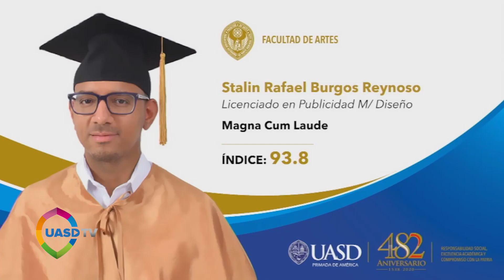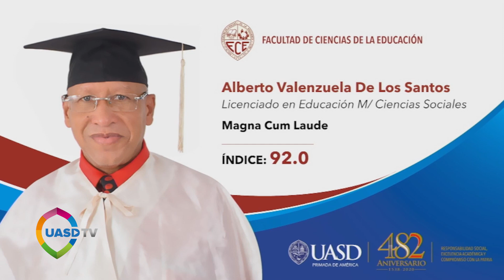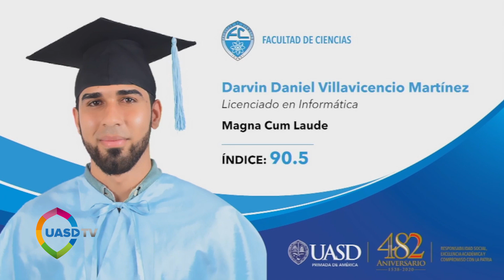UASDTV 7-11- 2020 INVESTIDURA DE GRADO 28/10/2020